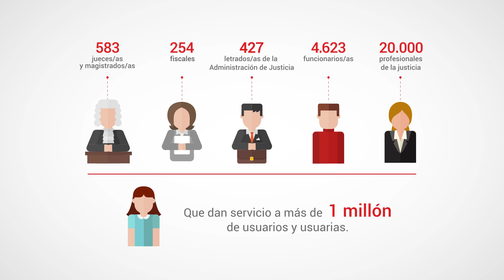La nueva cara de la justicia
Plan de Infraestructuras Judiciales de la Comunitat Valenciana: invertimos más de 200 millones de euros en infraestructuras para una justicia más moderna, segura y eficiente.